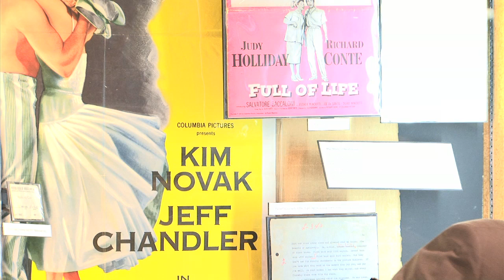John Fante - Stephen Cooper Part 4.mov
Stephen Cooper discusses his biography The Road to Los Angeles at the 2011 Bonnie Cashin Lecture at the UCLA Special Collections Library, March 10, 2011